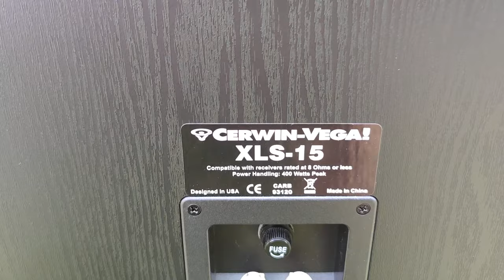Cerwin Vega XLS 15 Hifi Nature #14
Specs :
Frequency Response 38 Hz - 20 kHz (-3 dB)36 Hz - 20 kHz(-10 dB)
Power Handling (RMS/Peak) 400 watts
Sensitivity (1W/1M) 92.3 dB (@ 8 ohms @ 1 meter full)
Nominal Impedance (ohms) 6Ω
Crossover Frequencies 280 Hz / 2 .4 kHz
Protection Yes Fuse (system)
Dimensions (H x W x D) 40.6” x 17” x 18.5” (1030 mm x 430 mm x 470 mm)
Weight 85 lb. / 38.5 kg

1″ Soft Dome Tweeter with Ferro Fluid
6.5″ Woofer with Fiber Impregnated Cone
15″ Cast Frame High Excursion Woofer
Proprietary Mid and High Frequency Waveguide
Elegant Black-Ash Enclosure